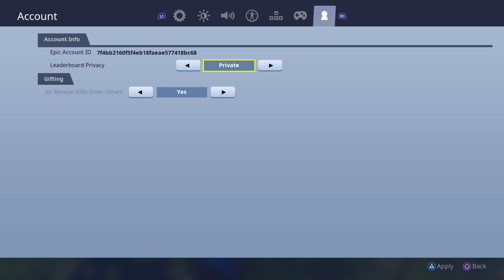M8A1_K1NG's Live PS4 Broadcast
First fortnite live stream. Sorry no win but I’m just playing this to have fun and pass time